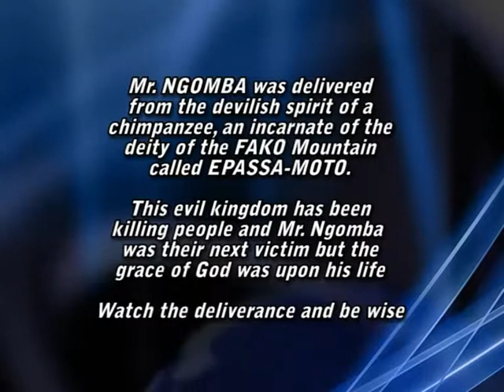Kingship Cameroon: prophet Frank - delived from spirit of epasamoto